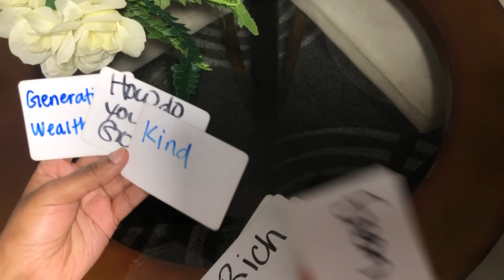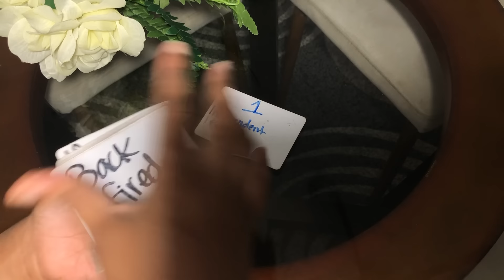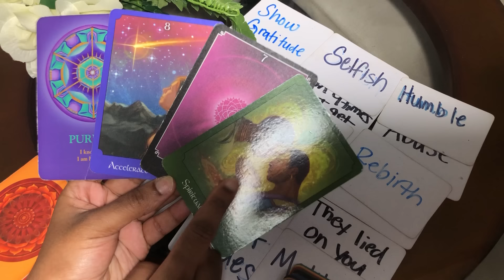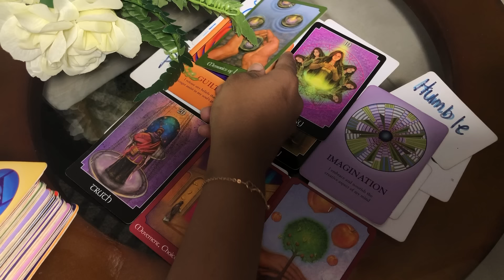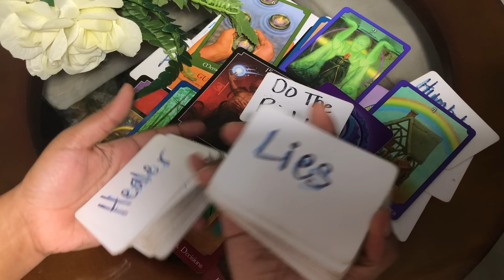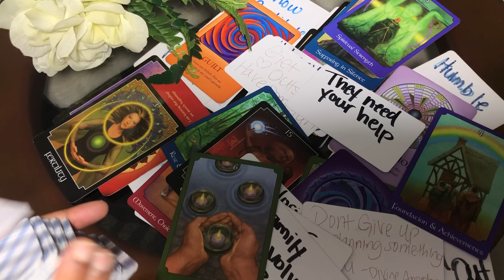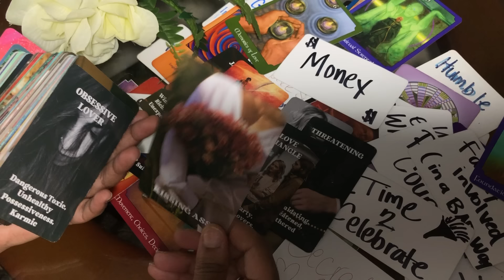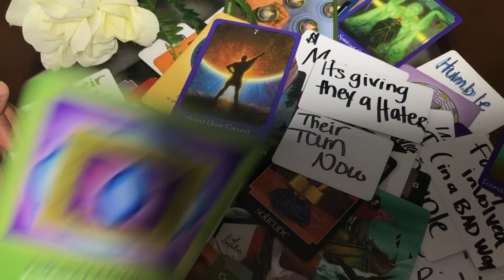YOU LISTENED & WALKED AWAY FOR THAT YOUR ABOUT TO BE BLESSED🥂🎉💰💕